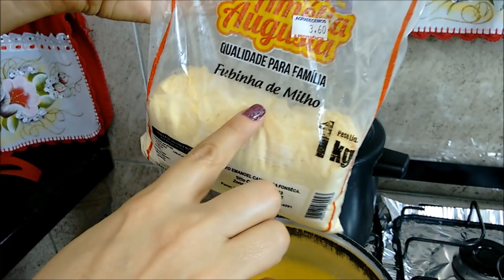FAZENDO JANTA (XEREM COM COSTELA COZIDA)